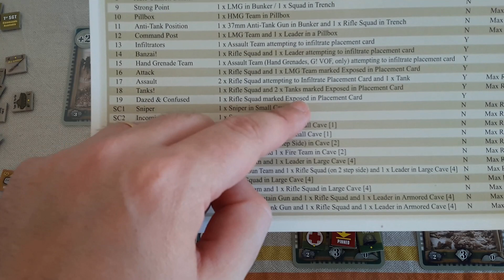Fields of Fire 2 Boardgame ITA - Playthrough Turno 8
Fields of Fire 2: in questo playthrough verrà spiegato il flusso del gioco, la sequenza di turno e le regole dello stesso, passo passo e turno per turno, analizzando le diverse regole quando ce ne sarà occasione!